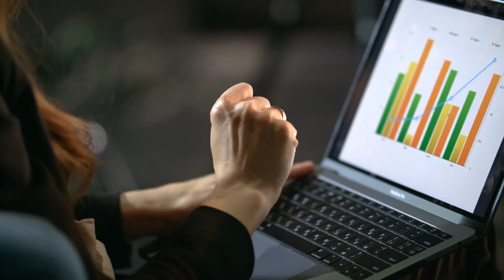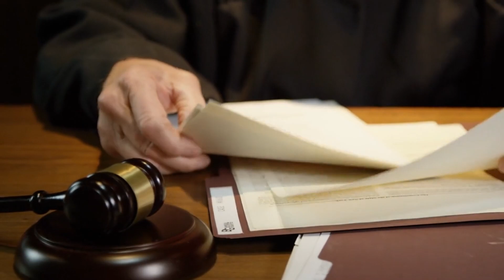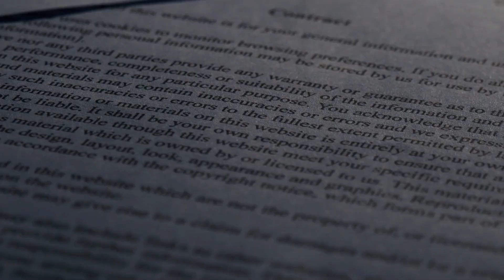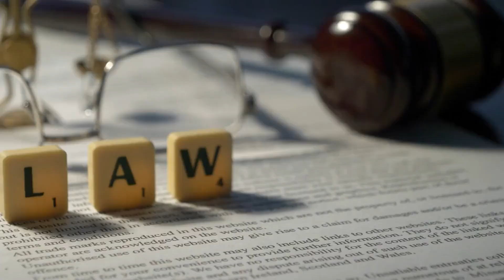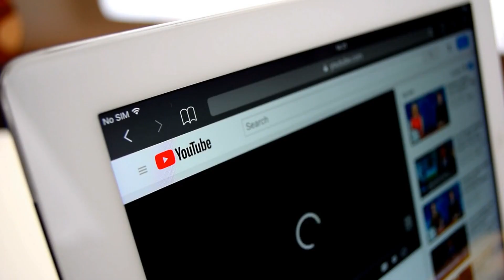China Just Announced The World's First Army Of Robot Dogs!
In this video, we look at China's latest technical marvel: the world's first army of robotic dogs! Join us as we delve into the interesting intricacies of this groundbreaking breakthrough and its possible ramifications for the future of robotics and military strategy.